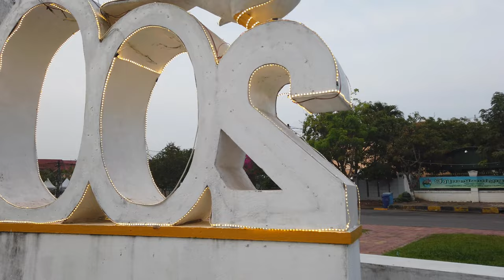KAMPOT, Cambodia 🇰🇭 - 4K 60fps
Kampot, Cambodia is a riverside town in the southeast of the country. With laid-back vibes it is also dubbed the durian capital the town is pretty popular with retirees from the West. The population is only roughly 40,000 while tourists also go through Kampot on their way to Can Tho, Vietnam or other destinations.

The riverside, where we start our tour can feel touristy at times. Local tourists enjoy river cruises here. The "old bridge" stands out - a mishmash of styles from various eras which we will cross later on this walk.

We see the town center where locals engage in some sports activities. We see the market near "durian roundabout" with a durian statue. We eventually return to the river and cross the bridge for an impression.

While Kampot has some natural beauty, a hint of colonial past, and a bit of commercial tourism there is not much to see. Compared to the concrete jungle of Sihanoukville and the busy streets of Phnomh Penh we get an impression of a town similar in vibe to Siem Reap, which we all visited here on POPtravel.

Timeline:
0:00 Route Preview
4:00 Walking Tour